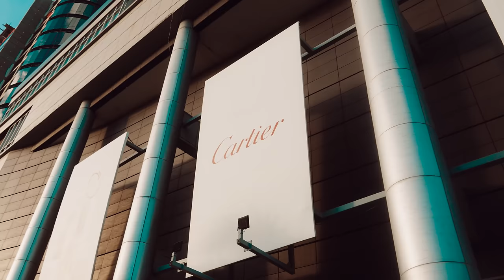Malie Donn - Zero to 100 (Official Music Video)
Dancehall Artiste "Malie Donn" performing single, "Zero to 100"